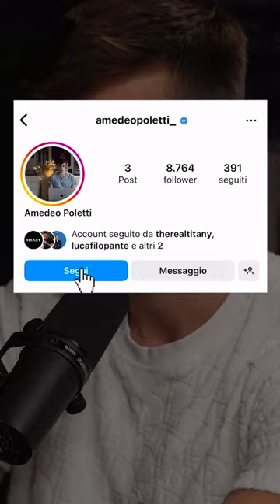Seguimi ➡️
Sono Amedeo Poletti, ex calciatore professionista.

3 mesi fa ho lasciato il calcio per dedicarmi al 100% alla carriera da imprenditore.

Solo nell'ultimo anno ho fatturato +1.5 milioni grazie ai miei business partendo completamente da 0.

Il 26 Febbraio alle ore 21.00 ti mostrerò in un webinar completamente gratuito come fare per avviare e scalare la tua attività senza capitali e senza esperienza, come ho fatto io tempo fa quando ho iniziato.

Scrivimi “Vai” qui sotto o in DM per iscriverti al webinar!